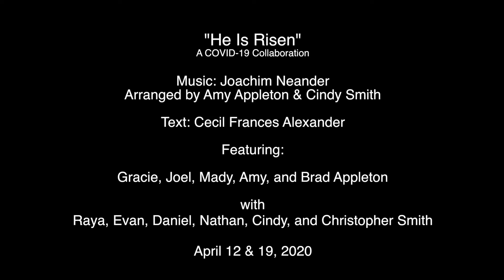He Is Risen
"He Is Risen", a COVID-19 collaboration
Arranged by Amy Appleton & Cindy Smith
Text by Cecil Frances Alexander
Featuring Gracie, Joel, Mady, Amy, and Brad Appleton
with
Raya, Evan, Daniel, Nathan, Cindy, and Christopher Smith